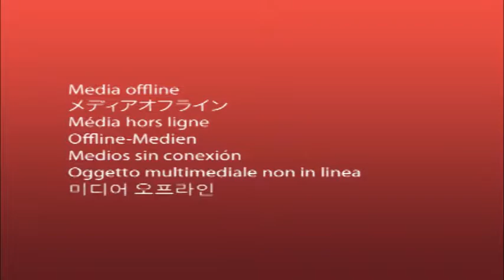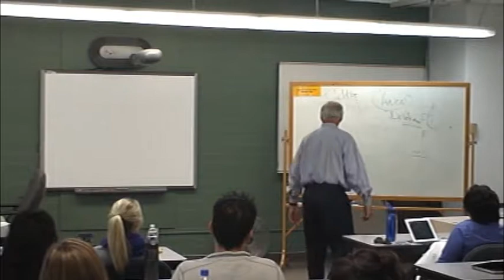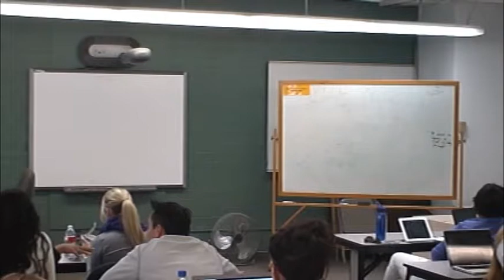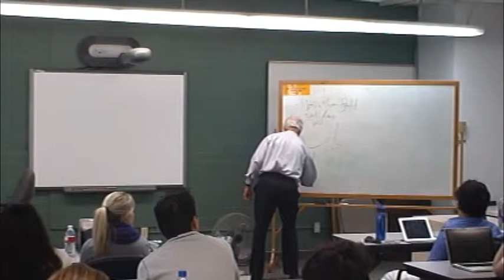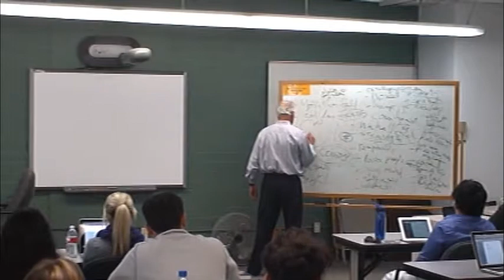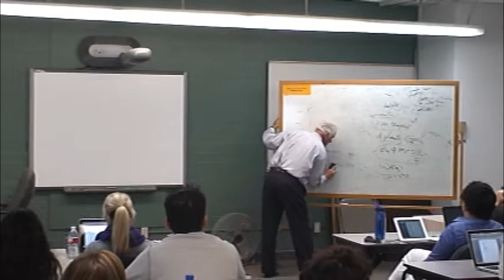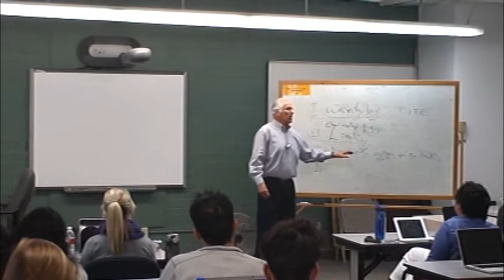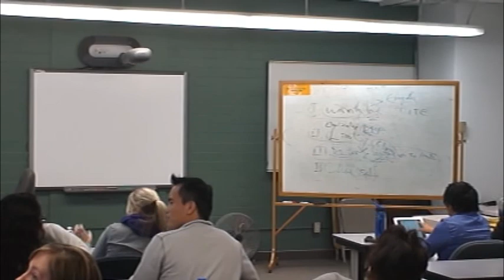Dr. Yanon Volcani: Child Psychotherapy - Childhood/Parenting 1